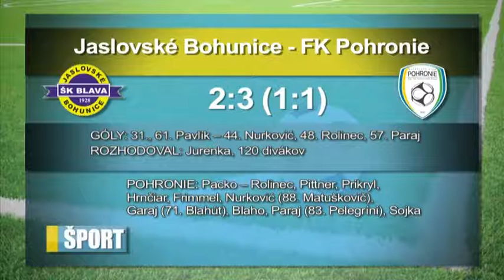Krátke správy zo športu 33/2016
Ďalšie informácie zo športu vám prinášame v krátkych správach.